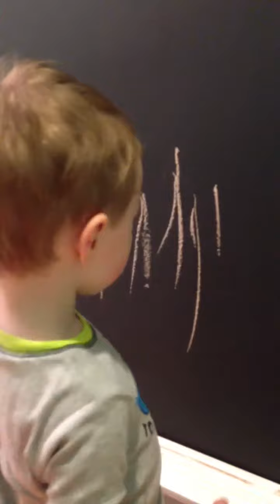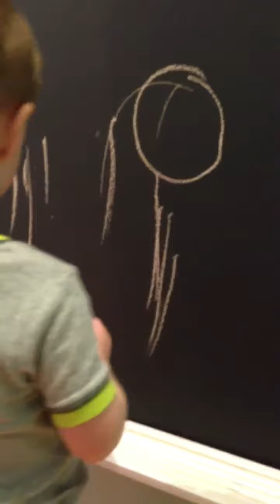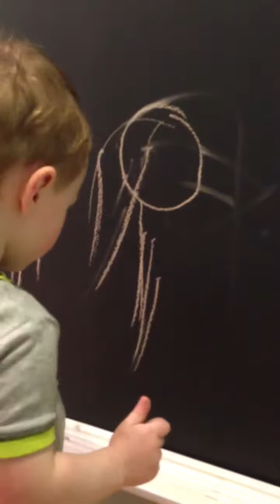Steven basement chalkboard